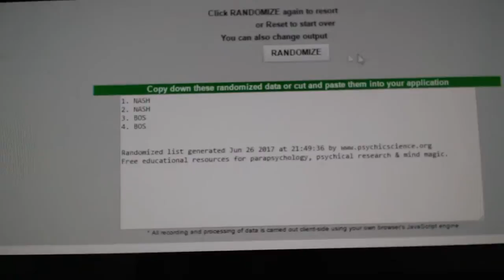C&C #7512 Multi Random